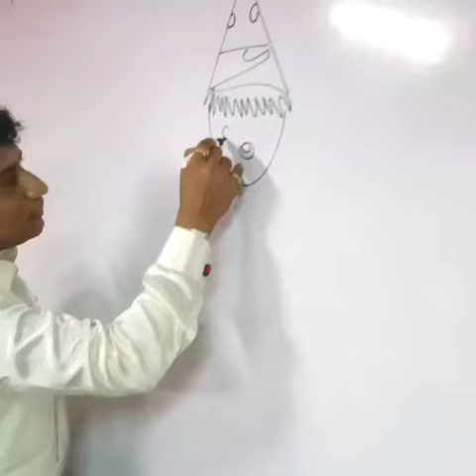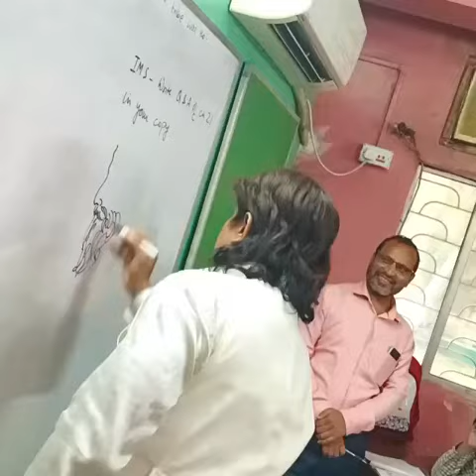Artline Art Workshop by Sand Artist Abhijit Ghosh